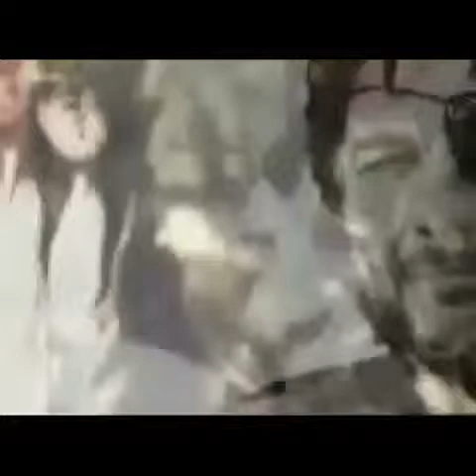You and Me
Steve & Kayla music video